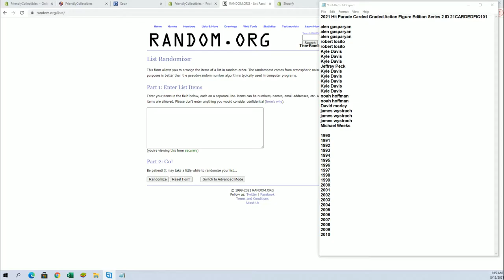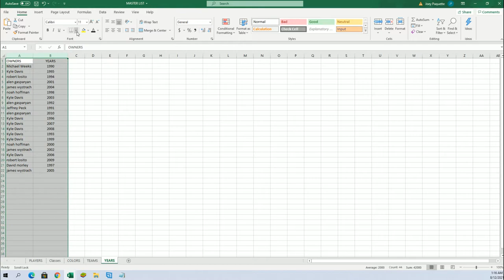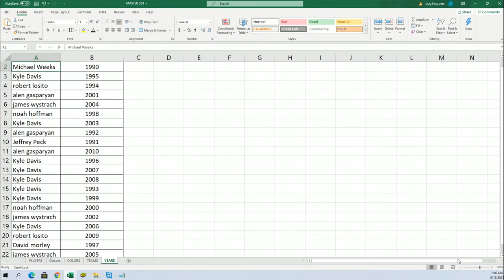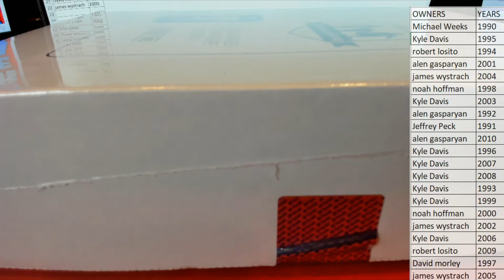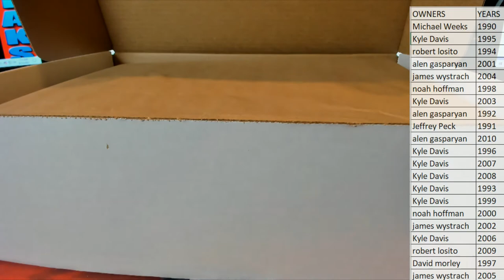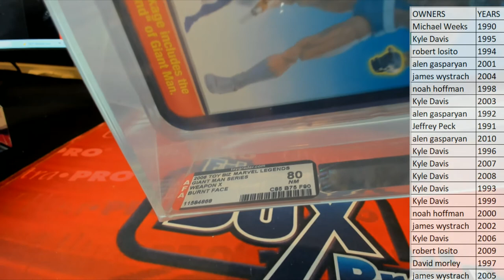2021 Hit Parade Carded Graded Action Figure Edition Series 2 ID 21CARDEDFIG101